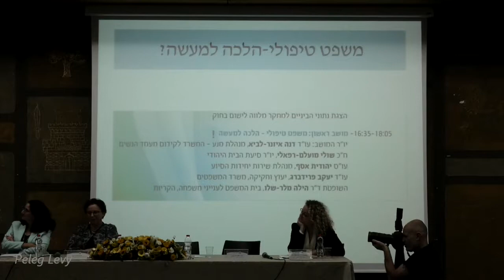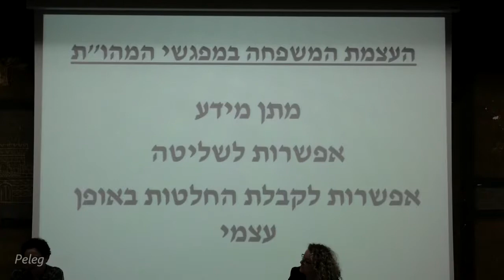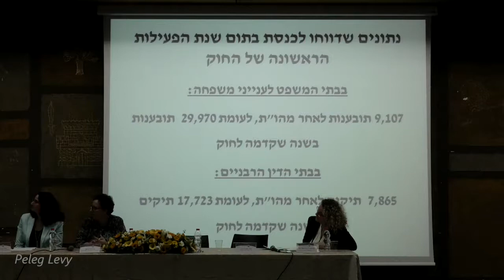‭‬עו"ד יעקב‭ ‬פרידברג - כנס בחינת‭ ‬אמצע‭ ‬לחוק‭ ‬להסדר התדיינות‭ ‬בסכסוכי‭ ‬משפחה‭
הסדרה‭ ‬או‭ ‬הגברה‭?‬‬‬‬
בחינת‭ ‬אמצע‭ ‬לחוק‭ ‬להסדר‭ ‬‬‬‬‬
התדיינות‭ ‬בסכסוכי‭ ‬משפחה‭ ‬‭(‬הוראת‭ ‬שעה‭), ‬התשע‭"‬ה‭-‬2014‬‬‬‬‬‬‬‬
יום‭ ‬שלישי‭, ‬כ"ט‭ ‬טבת‭ ‬תשע‭"‬ח‭, ‬16‭ ‬לינואר‭ ‬2018‭,‬‬‬‬‬‬‬‬‬‬
‭ ‬באודיטוריום‭ ‬ע‭"‬ש‭ ‬מינץ‭, ‬בניין‭ ‬403‭, ‬אוניברסיטת‭ ‬בר‭-‬אילן‭.‬‬‬‬‬‬‬‬‬‬‬
ראשיתו‭ ‬של‭ ‬החוק‭ ‬להסדרי‭ ‬התדינויות‭ ‬בסכסוכי‭ ‬משפחה‭ ‬בתקווה‭ ‬גדולה‭ ‬להבאת‭ ‬שינוי‭ ‬בהליכים‭ ‬המשפטיים‭ ‬בין‭ ‬בני‭ ‬זוג‭ ‬במדינת‭ ‬ישראל‭. ‬עם‭ ‬זאת‭, ‬חקיקתו‭ ‬לוותה‭ ‬בחילוקי‭ ‬דעות‭ ‬ובביקורת‭ ‬מכיוונים‭ ‬שונים‭. ‬היו‭ ‬שהסכימו‭ ‬עם‭ ‬המטרות‭ ‬שבבסיסו‭, ‬אך‭ ‬סברו‭ ‬שהמבנה‭ ‬הייחודי‭ ‬והבעייתי‭ ‬של‭ ‬התדיינויות‭ ‬בדיני‭ ‬משפחה‭ ‬בישראל‭ ‬אינו‭ ‬מאפשר‭ ‬את‭ ‬יישומן‭, ‬בעיקר‭ ‬נוכח‭ ‬מרוץ‭ ‬הסמכויות‭. ‬היו‭ ‬שהצביעו‭ ‬על‭ ‬היעדר‭ ‬די‭ ‬משאבים‭ ‬להגברת‭ ‬מערך‭ ‬התמיכה‭ ‬המקצועית‭ ‬הנדרשים‭ ‬להצלחת‭ ‬החוק‭, ‬והיו‭ ‬אף‭ ‬כאלה‭ ‬שביקרו‭ ‬את‭ ‬הגבלת‭ ‬הנגישות‭ ‬לערכאות‭ ‬שייחסו‭ ‬לחוק‭. ‬לאור‭ ‬חדשנותו‭ ‬נחקק‭ ‬החוק‭ ‬כהוראת‭ ‬שעה‭ ‬למשך‭ ‬שלוש‭ ‬שנים‭, ‬שבמהלכן‭ ‬ייבחנו‭ ‬השפעתו‭ ‬והצלחתו‭. ‬משעומדים‭ ‬אנו‭ ‬כעת‭ ‬במחצית‭ ‬תקופה‭ ‬זו‭, ‬חשבנו‭ ‬שנכון‭ ‬לערוך‭ ‬בחינת‭ ‬ביניים‭ ‬לחוק‭.‬‬‬‬‬‬‬‬‬‬‬‬‬‬‬‬‬‬‬‬‬‬‬‬‬‬‬‬‬‬‬‬‬‬‬‬‬‬‬‬‬‬‬‬‬‬‬‬‬‬‬‬‬‬‬‬‬‬‬‬‬‬‬‬‬‬‬‬‬‬‬‬‬‬‬‬‬‬‬‬‬‬‬‬‬‬‬‬‬‬‬‬‬‬‬‬‬‬‬
ועדת‭ ‬היגוי‭ ‬הכנס‭:‬‭ ‬‬‬‬‬
פרופ’‭ ‬רות‭ ‬הלפרין‭-‬קדרי‭ (‬יו”ר‭), ‬פרופ’‭ ‬שחר‭ ‬ליפשיץ‭, ‬פרופ’‭ ‬עמיחי‭ ‬רדזינר‭,  ‬‬‬‬‬‬‬‬‬‬‬‬
פרופ’‭ ‬בני‭ ‬שמואלי‭, ‬עו”ד‭ ‬יוסף‭ ‬מנדלסון‭, ‬ד”ר‭ ‬גלית‭ ‬שאול‬‬‬‬‬‬‬‬

בתוכנית‭:‬‬

פרופ’‭ ‬אורן‭ ‬פרז‬‬
דיקן‭ ‬הפקולטה‭ ‬למשפטים‭, ‬אוניברסיטת‭ ‬בר‭-‬אילן‬‬‬‬‬
פרופ’‭ ‬רות‭ ‬הלפרין‭-‬קדרי‬‬‬
ראשת‭ ‬מרכז‭ ‬רקמן‭ ‬לקידום‭ ‬מעמד‭ ‬האשה‬‬‬‬‬
הפקולטה‭ ‬למשפטים‭, ‬אוניברסיטת‭ ‬בר‭-‬אילן‬‬‬‬

‭- ‬ד"ר‭ ‬טלי‭ ‬באייר‭-‬טופילסקי‭, ‬מכון‭ ‬ברוקדייל‭, ‬‬‬‬‬‬‬‬
הצגת‭ ‬נתוני‭ ‬הביניים‭ ‬למחקר‭ ‬מלווה‭ ‬לישום‭ ‬בחוק‬‬‬‬‬‬

‭- ‬מושב‭ ‬ראשון‭: ‬משפט‭ ‬טיפולי‭ ‬‮–‬‭ ‬הלכה‭ ‬למעשה‭?‬‬‬‬‬‬‬‬‬‬
יו‭"‬ר‭ ‬המושב‭: ‬עו‭"‬ד‭ ‬דנה‭ ‬איזנר‭-‬לביא‭, ‬מנהלת‭ ‬מנע‭ - ‬המשרד‭ ‬לקידום‭ ‬מעמד‭ ‬הנשים‬‬‬‬‬‬‬‬‬‬‬‬‬

עו"ס יהודית‭ ‬אסף‭, ‬מנהלת‭ ‬שירות‭ ‬יחידות‭ ‬הסיוע‬‬‬‬‬
עו‭"‬ד‭ ‬יעקב‭ ‬פרידברג‭, ‬יעוץ‭ ‬וחקיקה‭, ‬משרד‭ ‬המשפטים‬‬‬‬‬‬‬
השופטת‭ ‬ד"ר‭ ‬הילה‭ ‬מלר‭-‬שלו‭, ‬בית‭ ‬המשפט‭ ‬לענייני‭ ‬משפחה‭, ‬הקריות‬‬‬‬‬‬‬‬‬

‭- ‬מושב‭ ‬שני‭: ‬חוק‭ ‬הסדר‭ ‬התדיינויות‭ ‬‮–‬‭ ‬סיכונים‭ ‬וסיכויים‬‬‬‬‬‬‬‬‬
יו‭"‬ר‭ ‬המושב‭: ‬פרופ‭' ‬בני‭ ‬שמואלי‭, ‬הפקולטה‭ ‬למשפטים‭, ‬אוניברסיטת‭ ‬בר‭-‬אילן‬‬‬‬‬‬‬‬‬‬
השופט‭ ‬עובד‭ ‬אליאס‭, ‬בית‭ ‬המשפט‭ ‬לענייני‭ ‬משפחה‭, ‬פתח‭ ‬תקווה‬‬‬‬‬‬‬‬
הדיין‭ ‬הרב‭ ‬מאיר‭ ‬כהנא‭, ‬ביה‭"‬ד‭ ‬הרבני‭ ‬האזורי‭, ‬תל‭ ‬אביב‬‬‬‬‬‬‬‬‬
עו‭"‬ד אורי צפת
פרופ‭' ‬רות‭ ‬הלפרין‭-‬קדרי‭, ‬ראשת‭ ‬מרכז‭ ‬רקמן‭ ‬לקידום‭ ‬מעמד‭ ‬האשה‭, ‬‬‬‬‬‬‬‬‬‬‬

הכנס‭ ‬יערך‭ ‬בהנחיית‭ ‬ד"ר‭ ‬גלית‭ ‬שאול‭, ‬מנכ‭"‬לית‭ ‬מרכז‭ ‬רקמן‭ ‬לקידום‭ ‬‬‬‬‬‬‬‬‬‬‬‬